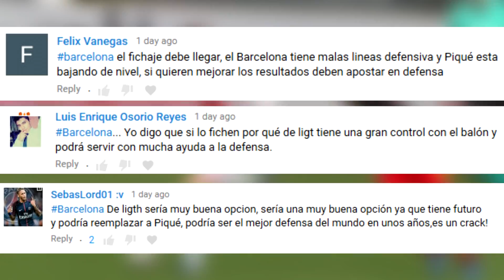RECHAZAN al BARCELONA | MESSI RECHAZO GANAR EL TRIPLE | BARÇA PRESIONA A RABIOT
Rechazan oferta del Barcelona ¿Quién? Messi rechazo un mega contrato que le ofrecían el triple de su salario del Barcelona. Barcelona presiona a Rabiot para que no renueve con el PSG. Maradona critica fuertemente a Messi ¿Qué dijo? Esto y mucho mas ¡AQUÍ!